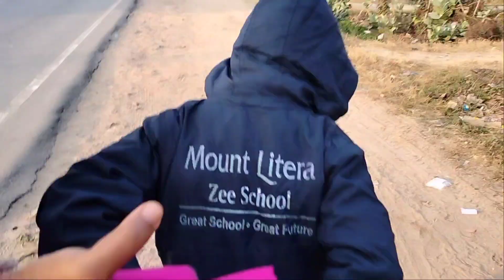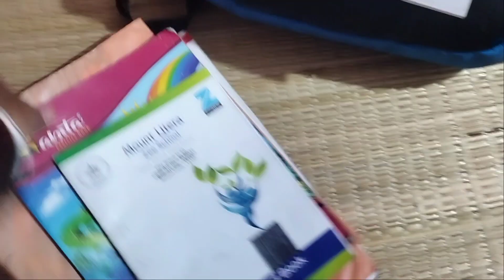Babar mon kharap 😌nijer hate ticket 🎟️ kete dilo 🥰bengali vlog daily vlog family vlog mbs happy